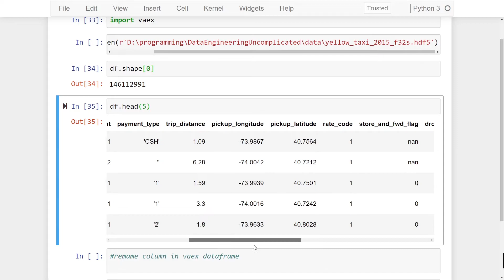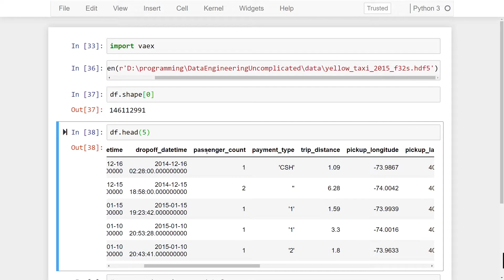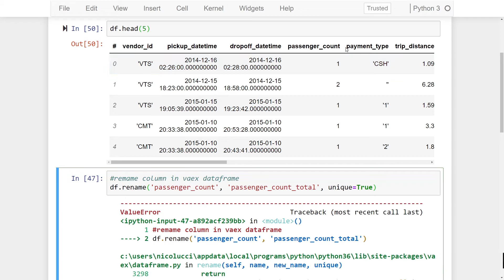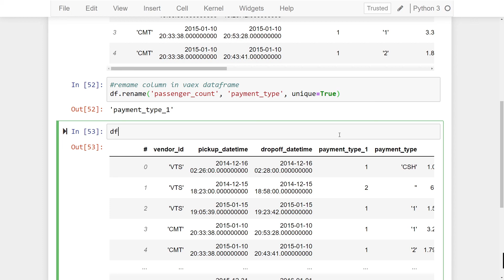How to rename columns in a Vaex DataFrame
step by step guide on how to rename a column in a vaex dataframe as part of the vaex python library. This video also covers the optional parameter to insure column names are unique

00:00 selecting a column from dataframe
00:56 Renaming Column method
02:08 Enforce Uniqueness of Column Names